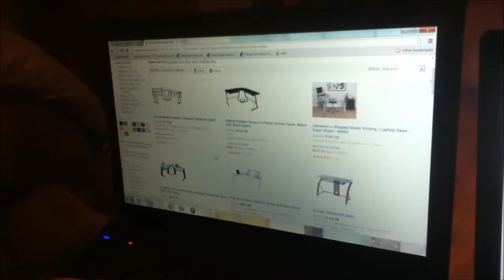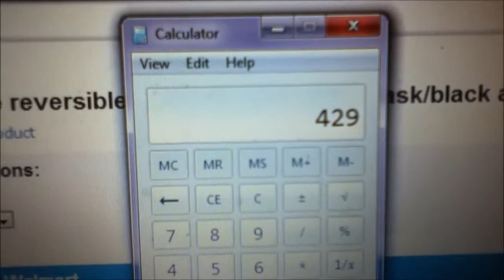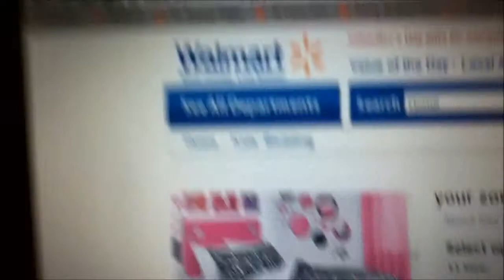Moving Mayhem: Episode 4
In which Mandi has a froggy voice and several odd facial expressions...